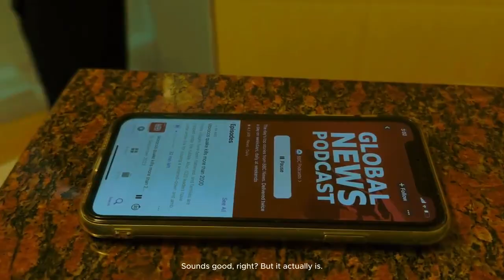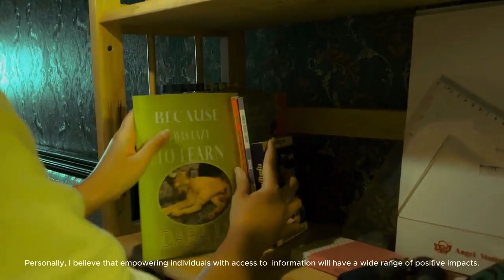5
so cute🌿🌿🌾🌾💗🌸ព្រះសង្ឃតូចគួរឲ្យស្រលាញ់ណាស់🌿🌿🌾🌾💗
Cheav Cheav-ជៀវ-Official
primitive technology
primitive survival
primitive survival tool
primitive tv
primitive skateboarding
primitif
primitive building
primitive cooking
primitive unique tool
primitive boy

5-Minute Crafts  Link  Yes  80.6  English  How-to   Cyprus[a]